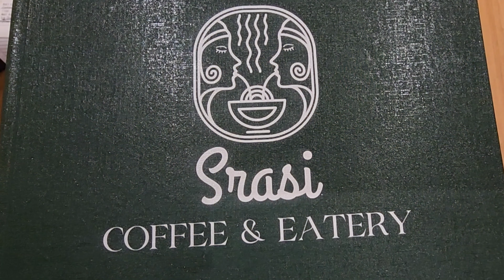SRASI Gading Serpong